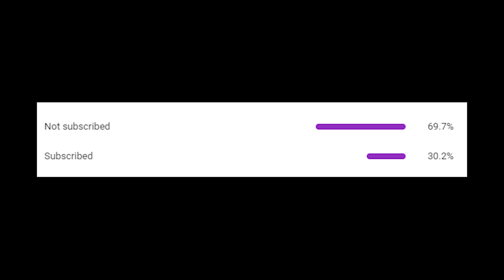I RAGE QUIT! Ep.29 | Noob To Godly Dungeon Quest [Roblox]